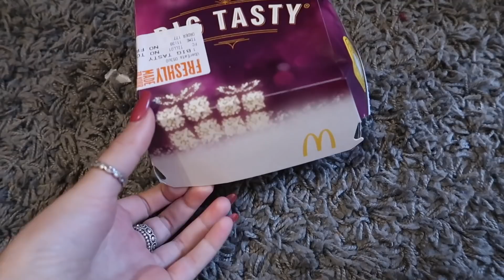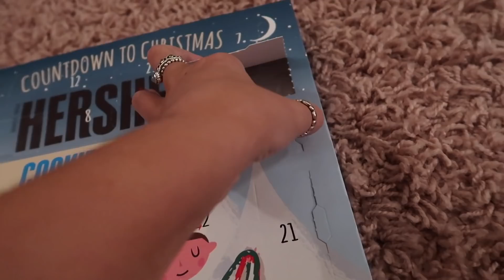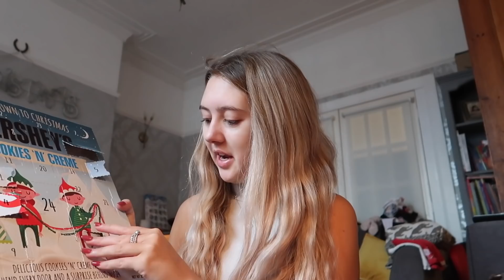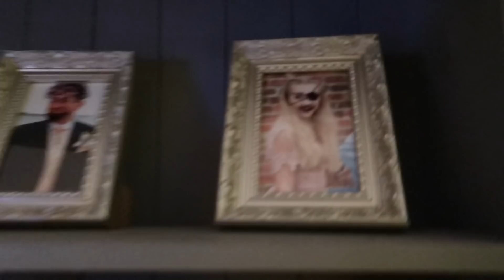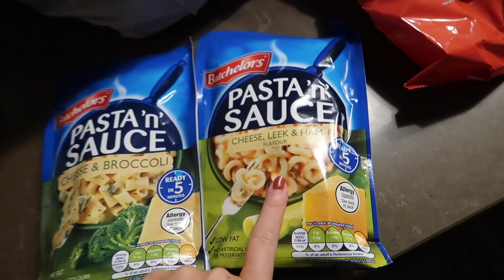SEEING FRIENDS & FAMILY VLOGMAS DAY 5+6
VLOGMAS DAY

Jasmine Clough C/O S71
18 Soho Square
London
W1D 3QL
United Kingdom

Credit: editing by matthieu for 'VLOGMAS' template

Jas x